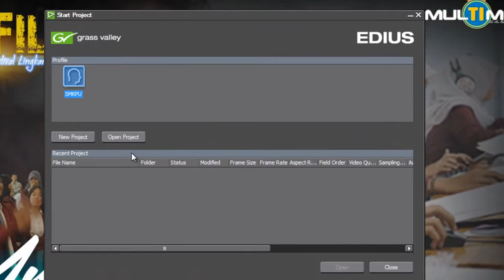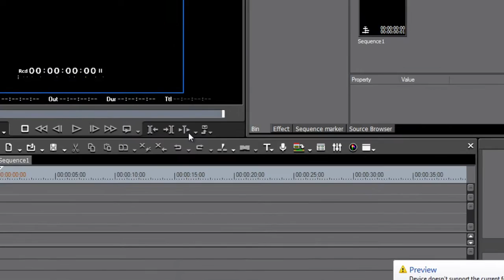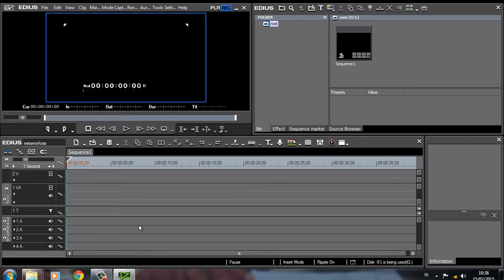cara membuka - EDIUS 6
ujikom ini di buat oleh ADELIA KANZA